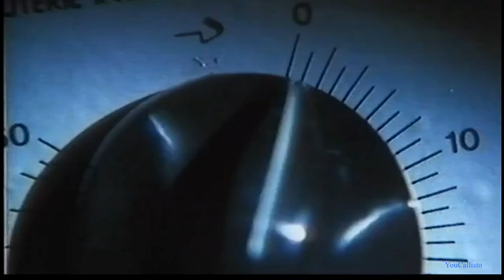Yves Renier - P C V (Clip Officiel)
Année : 1986
Auteurs compositeurs : Boris Bergman / Marc Chantereau - Pierre-Alain Dahan
Label : Georges Mary / Carrere